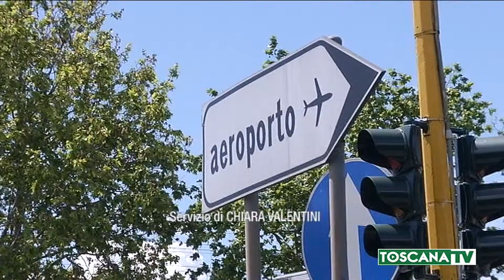2019-05-09 FIRENZE - AL VIA I LAVORI PER LA NUOVA VIABILITÀ ALL'AEROPORTO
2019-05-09 FIRENZE - AL VIA I LAVORI PER  LA NUOVA VIABILITÀ ALL'AEROPORTO